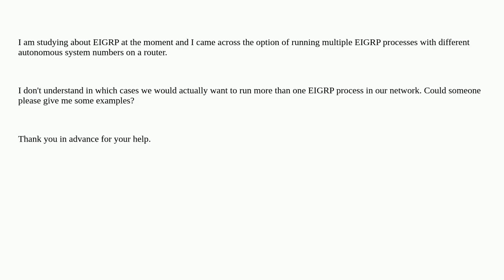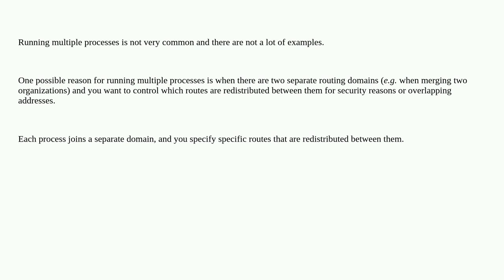Networkengineering: Running multiple EIGRP processes on a router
Running multiple EIGRP processes on a router

A special thanks goes out to the awesome community

  eigrp